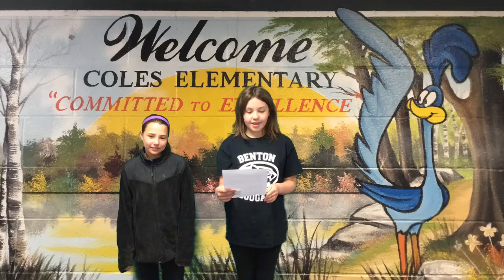Morning Announcements April 20, 2018